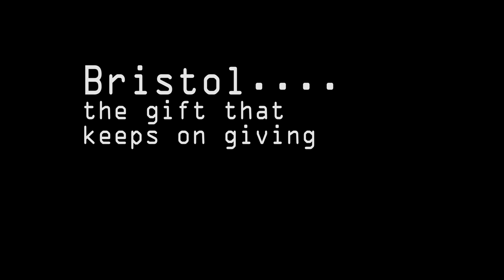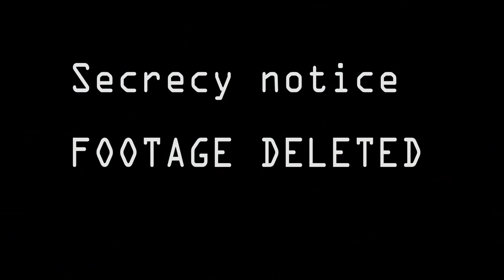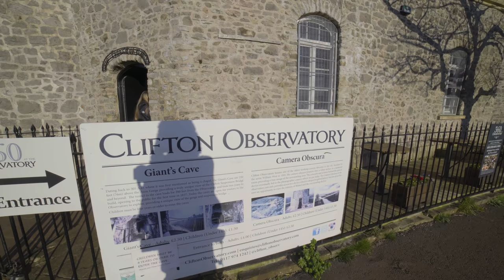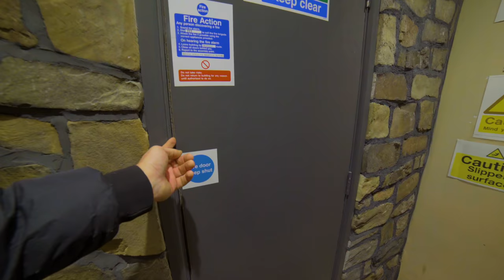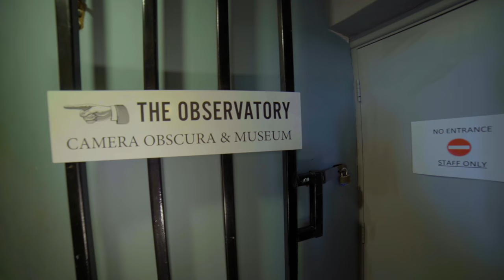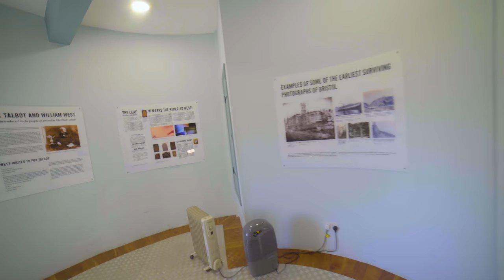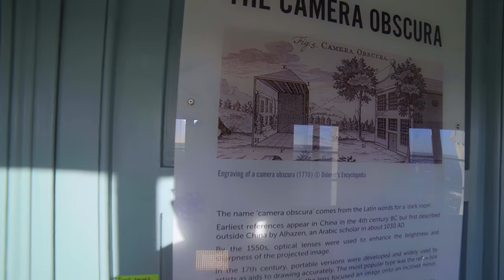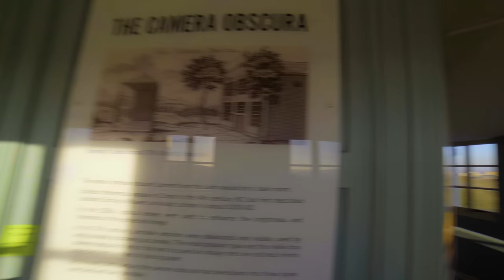Bristol Observatory cliff gantry and giants cave 4K v2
Clifton Observatory (grid reference ST564733) is a former mill, now used as an observatory, located on Clifton Down, close to the Clifton Suspension Bridge, Bristol, England.

The building was erected, with the permission of the Society of Merchant Venturers, as a windmill for corn in 1766 and later converted to the grinding of snuff, when it became known as 'The Snuff Mill'. This was damaged by fire on 30 October 1777, when the sails were left turning during a gale and caused the equipment to catch alight. It was then derelict for 52 years until in 1828 William West, an artist, rented the old mill, for 5 shillings (25p) a year, as a studio.[1]

In 1977, the Merchant Venturers sold the observatory to Honorbrook Inns; however, they were obliged to maintain public access to the camera obscura whose ownership was retained by the Merchant Venturers.[2]

It has been designated by English Heritage as a grade II* listed building[3][4] and is on the Buildings at Risk Register.[5] In February 2015 the Observatory was bought by Ian Johnson, a local Bristol-based entrepreneur, who was born in Clifton not far from the Observatory.
(details from WIKI)

Camera obscura

West installed telescopes and a camera obscura, which were used by artists of the Bristol School to draw the Avon Gorge and Leigh Woods on the opposite side.[1] Many examples of these paintings can be seen in Bristol City Museum and Art Gallery. The pictures which originated from images within the camera obscura he called 'photogenic drawing'[6] and were based on the work of William Fox Talbot.

A 5" (13 cm) convex lens and sloping mirror were installed on the top of the tower; these project the panoramic view vertically downward into the darkened room below. Visitors view the true image (not a mirror image) on a fixed circular table 5 feet (1.5m) in diameter, with a concave metal surface, and turn the mirror by hand to change the direction of view.[7] William West's Camera Obscura is now one of the only three working Camera Obscuras in the UK. It has been placed on the top of Clifton Tower since 1828.[8]
Cave
St Vincent's Cave

West also built a tunnel from the Observatory to St Vincent's Cave (also known as Ghyston's Cave or Giants' Cave), which opens onto St Vincent's Rocks on the cliff face, 250 feet (76 m) above the floor of the Avon gorge and 90 feet (27 m) below the cliff top.[9] The tunnel, which is 200 feet (61 m) long, took two years to build at a cost of £1300, and first opened to the public in 1837.[6]

This cave was first mentioned as being a chapel in the year AD 305 and excavations, in which Romano-British pottery has been found, have revealed that it has been both a holy place and a place of refuge at various times in its history. Although the cave is in limestone, there are few formations in the natural passages